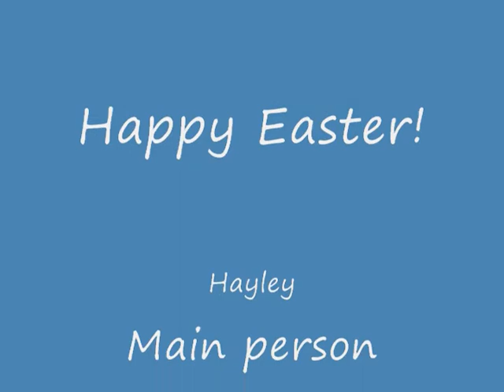Hayley's Easter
This is Hayleys 5th easter. We colored Eggs, We got our Easter Baskets. Then we hunted the eggs we colored. After that we made egg salad out of the eggs!